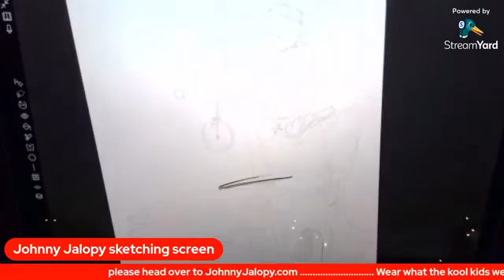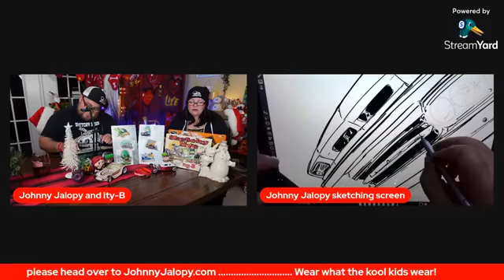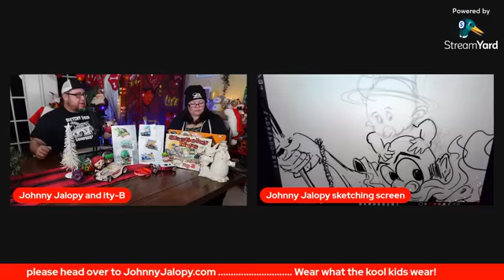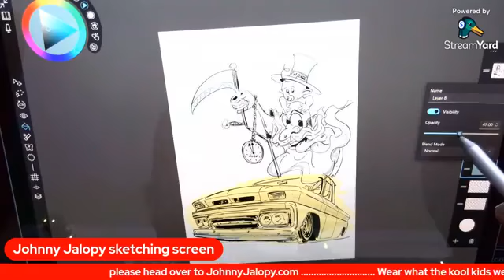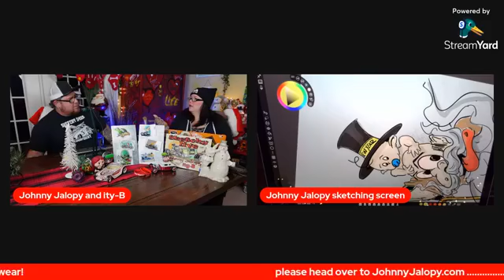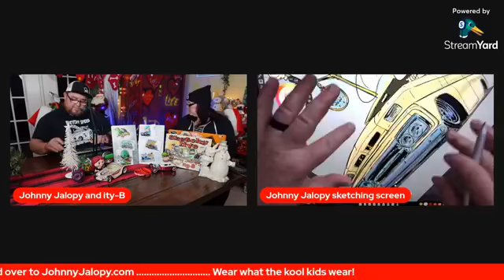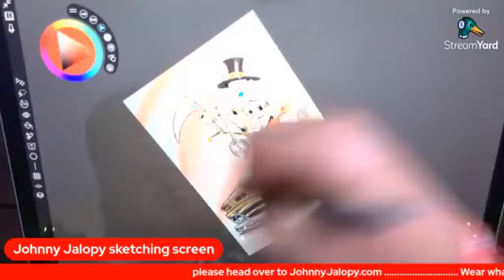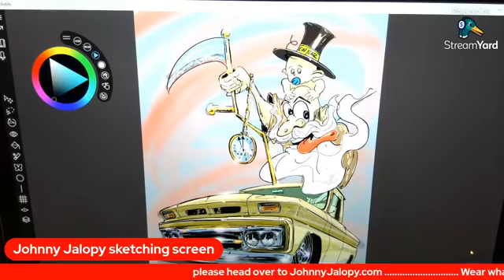Sketchy Live! New Year's Hot Rod - S04 EP46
Tonight Johnny sketch's the coming of the new year hot rod style and ity-B chats about new years plans and resolutions and much more come hang out!